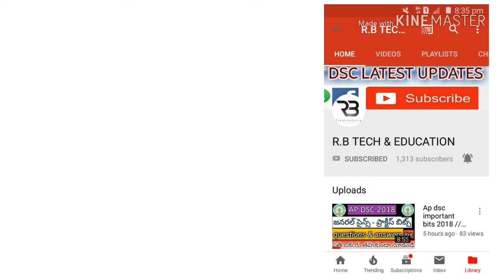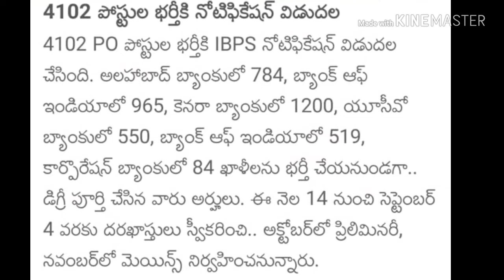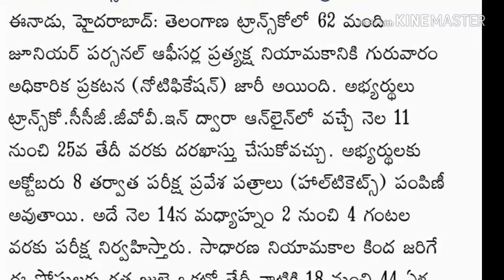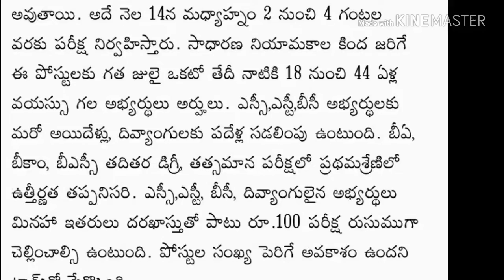GOVT JOBS 2018 // 4102 పివో పోస్టులకు నోటిఫికేషన్ భర్తీ // నిరుద్యోగులుకు శుభవార్త // పూర్తీ వివరాలు